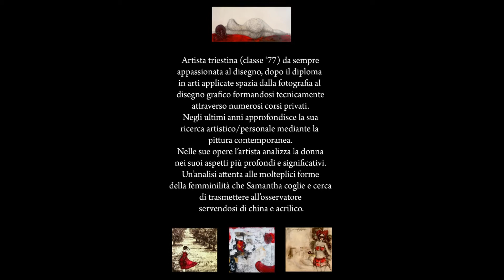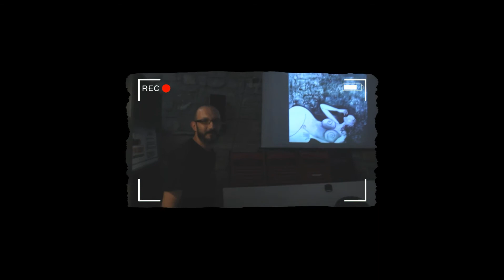EMPATICA - mostra di Samantha Fermo - Knulp, giugno/settembre 2014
Associazione Culturale Daydreaming Project e Knulp presentano :

EMPATICA
mostra personale di Samantha Fermo

inaugurazione venerdì 20 giugno 2014 ore 19
KNULP
via Madonna del mare 7a
Trieste

a cura di Sergio Pancaldi

Artista triestina (classe ‘77) da sempre appassionata al disegno, dopo il diploma  in arti applicate spazia dalla fotografia al  disegno grafico formandosi tecnicamente attraverso numerosi corsi privati.
Negli ultimi anni approfondisce la sua ricerca artistico/personale mediante la  pittura contemporanea.
Nelle sue opere l’artista analizza la donna nei suoi aspetti più profondi e significativi.
Un’analisi attenta alle molteplici forme della femminilità che Samantha coglie e cerca di trasmettere all’osservatore servendosi di china e acrilico.